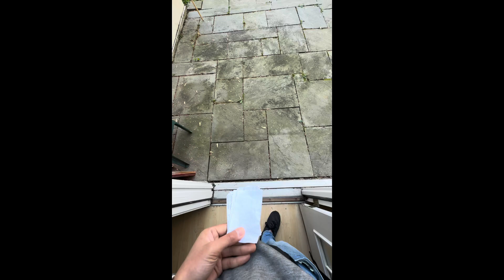i am absolu_|_💨?☦️n f🪐REVER